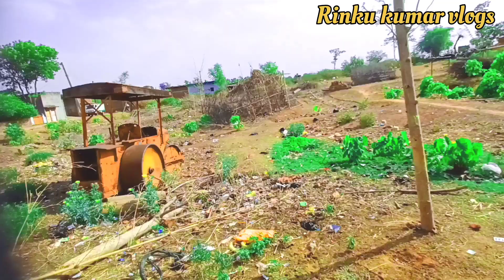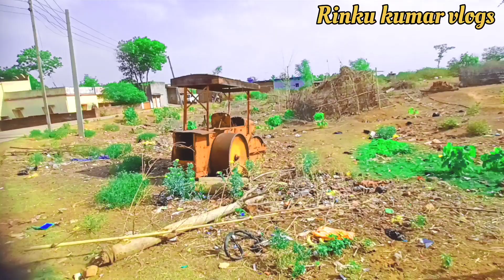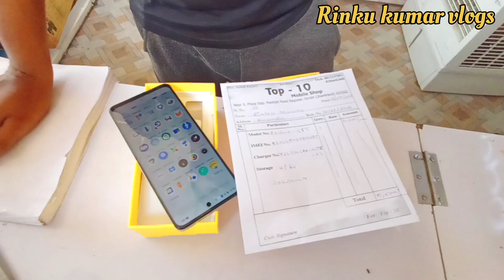😱Buying New Phone | Aaj Jayenge Naya Phone Lene | My New Phone💫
Location :- Bagodar, Near mahjid ke Samne
Dukan Name :- ( Top-10 Mobile )

Releted  Tags :-